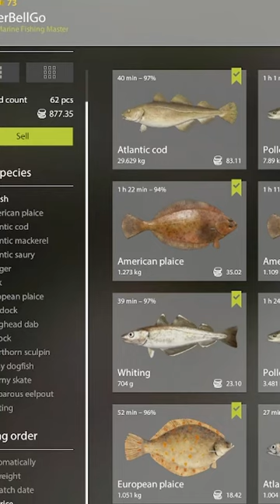Shorthorn Sculpin Trophy - Russian Fishing 4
Shorthorn Sculpin Trophy at Norwegian Sea - Russian Fishing 4 - 34m Pirking